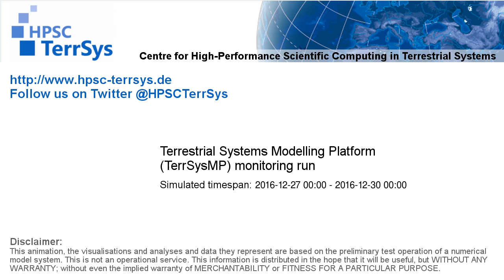TerrSysMP monitoring run 2016-12-27 - geopotential and sea level pressure - Europe (72h)